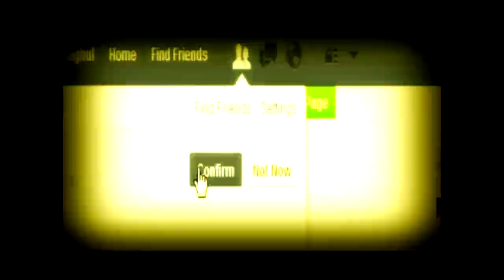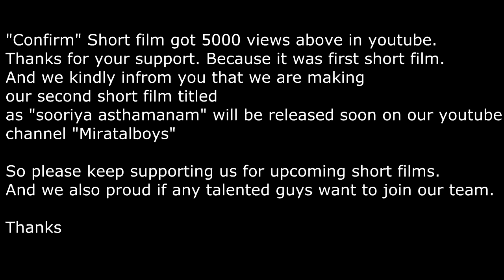"Confirm" - Short film bloopers and Making (Part - 1)